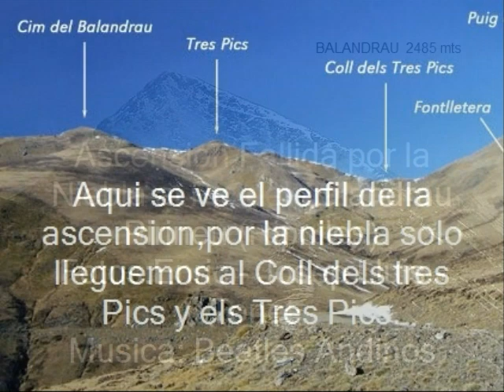Pirineo Catalan - Pic del Balandrau 2485 mts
Ascension fallida por respeto a la niebla, nos quedemos en el Pic de Tres Pics